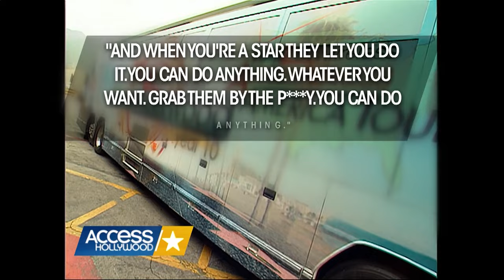Donald Trump: The Comments On Women You Hadn't Heard | Access Hollywood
Access Hollywood has interviewed Donald Trump hundreds of times over the past 20 years. On the heels of Mr. Trump’s denial of claims contained in an Associated Press story in which 20 former "Apprentice" employees described Mr. Trump’s behavior toward women as lewd and inappropriate, Access Hollywood has retrieved from its archives Mr. Trump’s comments from 2005 about women.